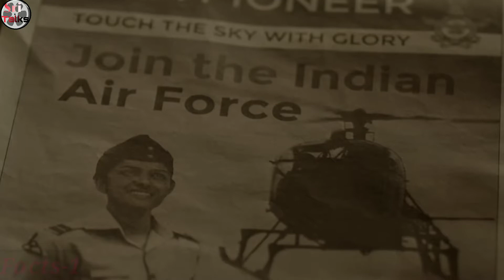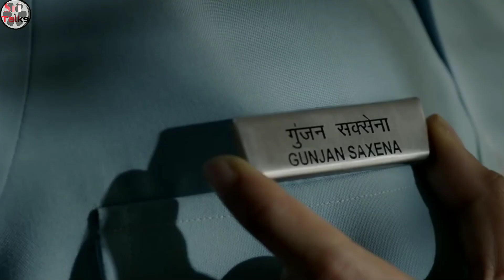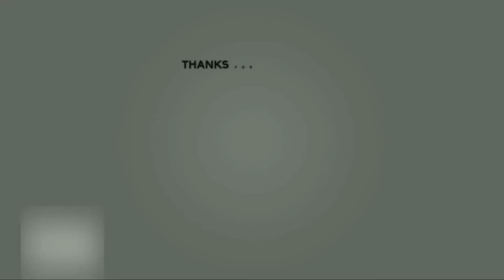10 Unknown Facts Of Gunjan Saxena:The Kargil Girl That You Should Know | Sri Talks Review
10 Unknown facts of Gunjan Saxena that you should know.